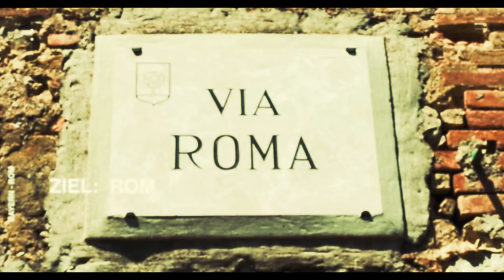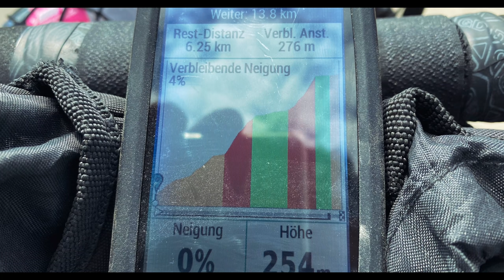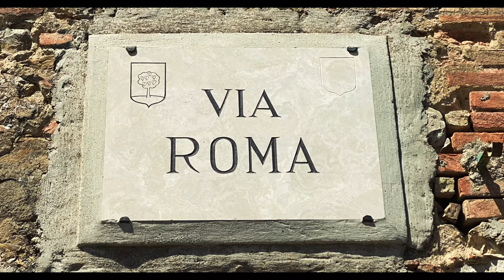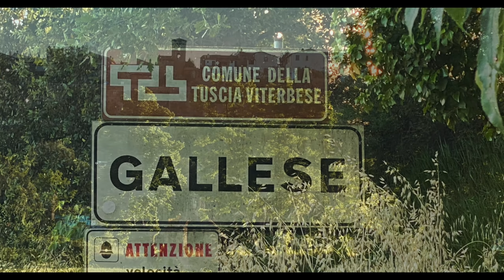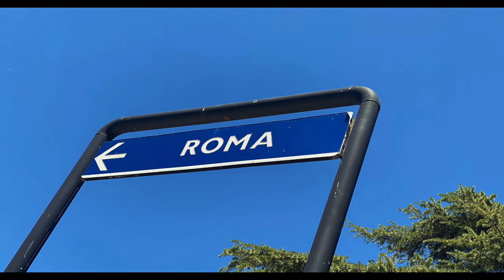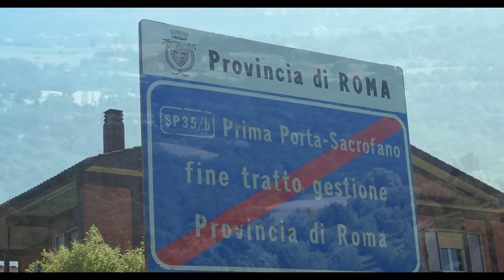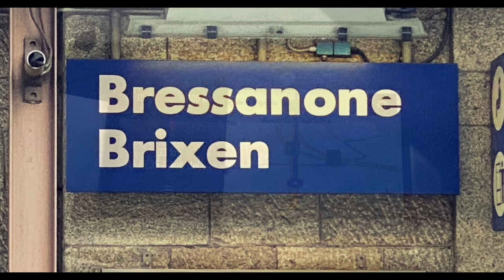Radreise Rom Eurovelo 7 🚲 🚴‍♂️ nach Rom 06 Gravel Bike Toskana ROM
Radreise Eurovelo 7 🚲  🚴‍♂️  nach Rom 6 Gravel Bike Toskana

00:00 Start
00:22 Intro
00:57 Etappe 10
07:21 Etappe 11
11:57 ROM
12:37 Rückreise

Willkommen bei der letzten 6. und letzten Episode mit den Etappen 10 und 11 unserer Radreise nach Rom.
Ich freue mich dass wir dich mitnehmen dürfen.
Folge uns hier auf 205km und 2400hm zum finale Grande nach Rom und erfahren wie wir von Rom zurück nach Hause gekommen sind. Solltest Du die anderen Folgen bislang verpasst haben, blende ich dir jetzt rechts oben die Playlist für unsere Bikepacking Tour nach Rom ein.

Wir starten in Chiusi und kommen heute irgendwie bis nach Corchiano durch die wunderschöne Toskana, die sich auch heute wieder von ihrer besten Seite zeigt.

Ich glaube den Eurovelo 7 haben wir schon lange nicht mehr ausgeschildert gesehen, wir folgen einfach unseren Track nach Rom.

Immer wenn ich durch Italien fahre und die ganzen alten Höfe mit den Schuppen und Scheunen sehe, male ich mir aus, was doch noch für alte Schätze drin schlummern könnten. Alte Vespas oder Lamettas, alte Fahrräder  oder wie in dem Fall hier dieser alte Alfa - wohl ein 1900 Speciale - im guten Zustand ne viertel Millionen Euro Wert - der hier ist aber wohl nicht mehr zu retten…

Wir fahren heute fast 125km und 1500hm verteilt auf kleine und große und super steile Anstiege. Heute bin ich den steilsten Weg gefahren geschoben, fast gekrabbelt, den ich je gesehen habe und dabei sah er so lieb aus aus einem kleinen Tal hinauf, wollte er aber kein Ende nehmen, wir sind fast auf allen vieren hoch, so steil war es. Doch danach gehts meist wieder bergab und man hat die Schinderei fast vergessen.

Wie in der letzten Folge erwähnt  ist meine Insta360 Action-Cam ausgefallen.  bzw. Hatte ich ungewollt den Zeitraffer eingestellt und das die letzten 3 Tage nicht bemerkt.

Die Wege im Verlauf der Strecke sind wieder sehr abwechslungsreich, Schotter, Asphalt und vor allem zu Beginn des letzten Tages sogar super Trails und eine atemberaubende Kulisse. Warts ab!

Doch auch heute  faszinieren uns immer wieder die typischen Ansiedlungen auf den Hügeln und das typische Toskana Panorama. Leider für unser Weg auch zu einigen dieser Orte hinauf…
Naja was heißt hier leider - die  Anstrengung lohnt, denn oben angekommen werden wir meist mir einer Wasserstelle und solchen tollen Ausblicken belohnt!

Nach einem langen und anstrengenden Tag freuen wir uns auf eine Unterkunft genau in so einem Ort auf einem Toskana-Hügel.
Erleichtert und erschöpft kommen wir im Dunkeln auf dem abgelegenen Agri Toursimo -auf einem Toskana Hügel-  an und bekommen noch spät am Abend super leckere Pasta mit frischem Salat
wir kommunizieren mit Händen, Füßen und modernen Apps und freuen uns über die vorzüglichen Speisen mit köstlichem Olivenöl und Nüssen aus eigenem Anbau. Dann fallen wir in den Schlaf…

Der letzte Tag unserer Reise startet perfekt mit einem wahnsinnigem Frühstück mit selbstbackendem Kuchen und köstlicher Nuss-Creme. Wir machen und gut gestärkt auf den finalen Weg nach Rom.

Auch heute kommen wir nicht ganz ohne Berge und Höhenmeter aus, doch wenn wir die etwa 900hm auf knapp 30km gemeistert haben, gleiten wir auf einem Bergrücken die letzen 50km nur noch bergab und dann flach bis nach Rom.

Das sind die Trek 920, die uns zuverlässig auf unserer Tour begleitet haben ziemlich sportliche Lasten-Esel und die perfekten Bikes für uns, wie wir finden.

Wir erreichen Rom nach 11 Tagen etwa 1000km und 7.000 Höhenmetern am Nachmittag und bleiben noch 3 Übernachtungen.
Für die Rückreise haben wir uns entschieden einen Mietwagen nach Brixen zu nehmen und von da bis nachhause mit dem Zug. Brixen ist die nördlichste Abgabestation, eine Rückgabe im Ausland wäre extrem teuer geworden.
Von Rom aus wäre es recht kompliziert gewesen mit der Bahn zurück zu kommen.

Die Buchung eines Tickes mit Fahrrad-Reservierung von Brixen aus hat uns schon Nerven gekostet

Und der Flieger, der am schnellsten wäre, ist nicht weniger kompliziert mit Rad-Karton und den Ganzen Taschen. So haben wir uns für den Mietwagen entschieden.

So haben wir ein paar traumhafte Tage in Rom gehabt denn wir haben ein fast menschenleeres Rom erleben dürfen und waren z.T wirklich ganz alleine unterwegs.

Wir blicken auf tolle 2 Wochen zurück und bedanken uns fürs mitkommen.
Ich freue nicht wenn dir unsere Reise und die Videos dazu gefallen haben.